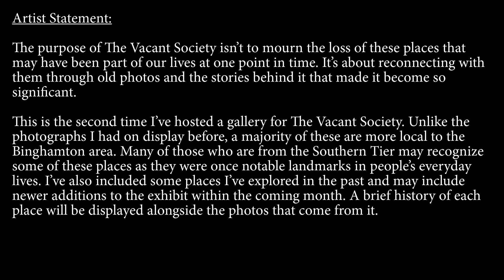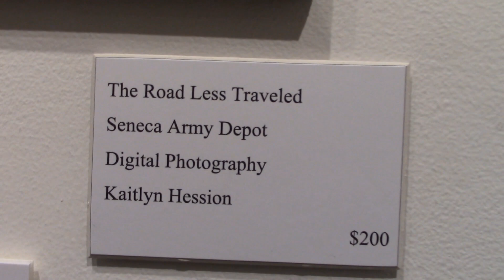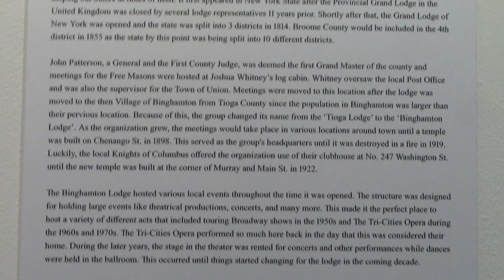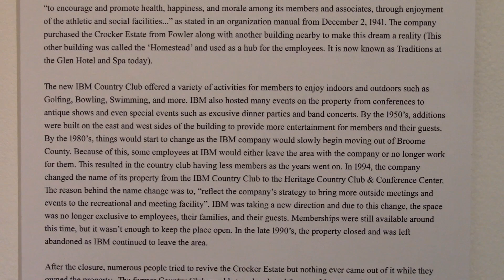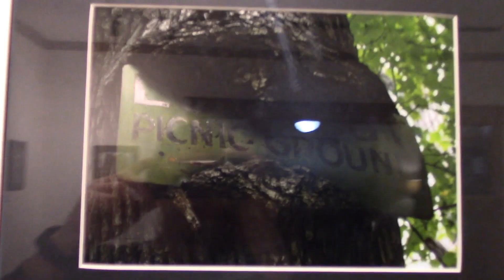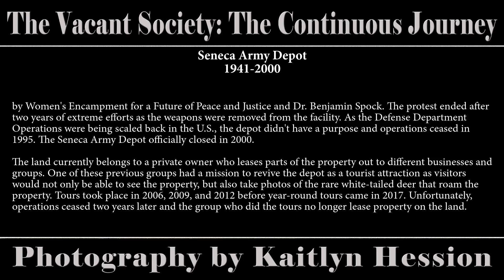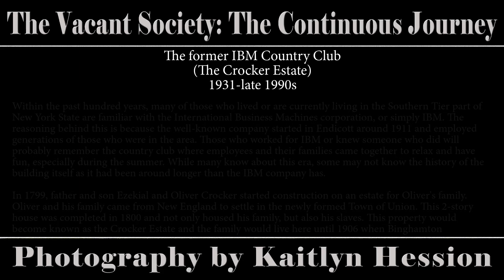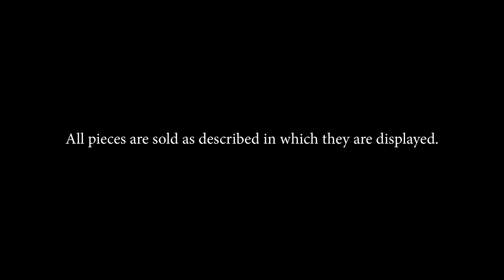The Vacant Society: The Continuous Journey-Photography by Kaitlyn Hession-Virtual Tour-October 2023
Binghamton Photo & The Bundy Museum Presents

The Vacant Society: The Continuous Journey
Photography by Kaitlyn Hession

First Friday Opening Reception October 6th, 2023
Exhibition displayed from 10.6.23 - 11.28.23
Located in the Binghamton Photo first-floor gallery
32 Cedar St. (adjacent to the Bundy Museum)
Admission to the art gallery is always free.
Tuesday - Saturday 11:00 am - 5:00 pm

Artist Statement:
Around the country, there are tens of thousands of structures that have remained abandoned in their original space for decades. Some corporations or independent owners have once bought the structure to either try to revive the business that had been there long ago or want to tear it down to build something new. Most of the time, however, these plans don’t happen and the vacant structure remains. After several years of not being maintained, the structure will start to crumble and become another victim of demolition by neglect. *

Artist Bio:
Kaitlyn Hession is a photographer who has worked with many different fields of photography ranging from portraiture and landscapes to photojournalism and film. One of her notable projects is called The Vacant Society **, where she researches abandoned places she’s been to for the sake for learning more about the place that was once there. *

* To learn more about this artist, please visit the webpage to read the full artist statement and biography.

** To view a virtual tour of Kaitlyn’s previous exhibit, The Vacant Society: Photography by Kaitlyn Hession, visit the webpage below.

The Bundy Museum of History & Art